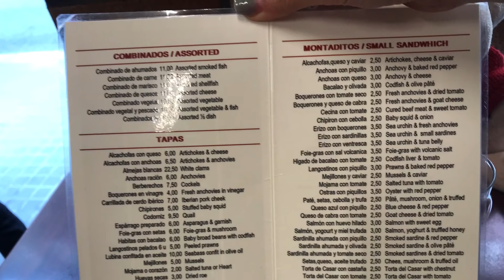西班牙巴塞罗那Tapas Bar | スペイン タパスバー | Barcelona Tapas Bar - Quimet & Quimet/Ciutat Comtal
欧洲